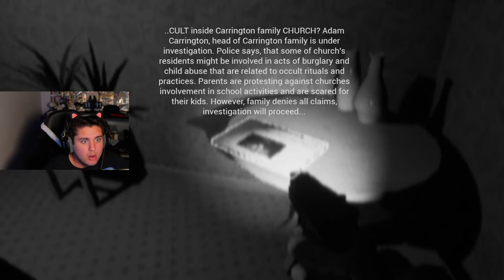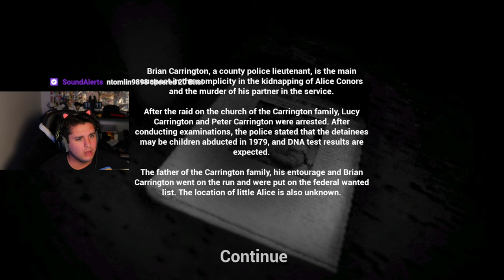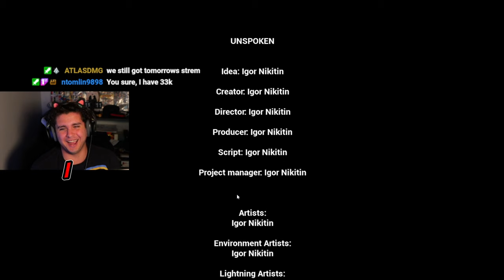This Is WHAT a Horror Game SHOULD Be! - Unspoken First-PlayThrough FINALE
The Suspense, Horror, And tragedy was ALREADY ENOUGH!

A game full of scares to keep you on your toes and at an amazing price!

Unspoken is a game like no other.

Played by a guy that just loves to play the newest things possible and show the world.
At the end of the day, I hope to keep giving you all amazing content and memories to live with and enjoy. One day I'll make it just watch me.

With a touch of Indie with a great baseline to the story. Venture with us into chapter 2 as we discover the riddles and find the rizzler?

Grab your snacks and get ready for fear and excitement. This is about to get complicated.

We continue to investigate further and we gather more evidence and clues. The most has happened, but what happens next?

Find out with the Litty Tiddy Committee!

Liked it? Loved it?

Stream Schedule (EST):

-Monday (Off)

-Tuesday (Off)

-Thursday (Off)

VIA

I plan on growing as a creator big time in 2024 and it all starts with you. Stay lit my friends! And if you join on the platforms and become apart of the community! Welcome to the Committee!

Either edit them as well to add to your own Tik Tok or even just share em with a group chat with you and your friends!

Anything helps as I am just gonna say it early!
We are gonna be HUGE by the end of 2024!
So be here early while you still can and in advance,